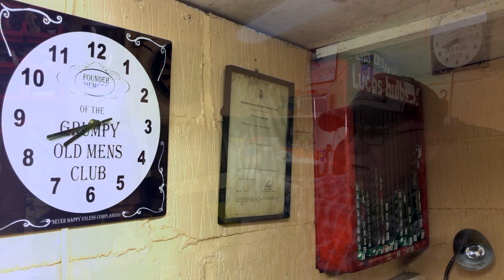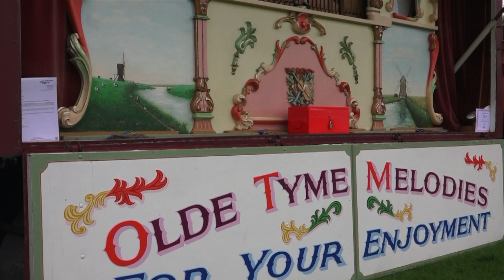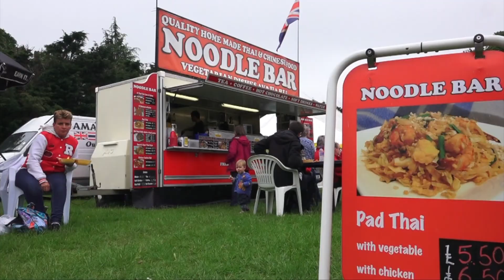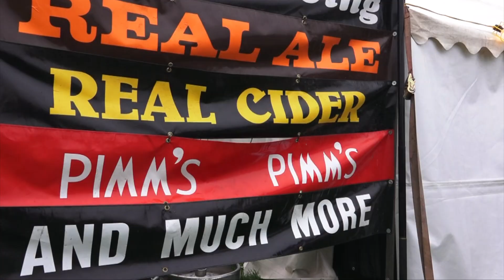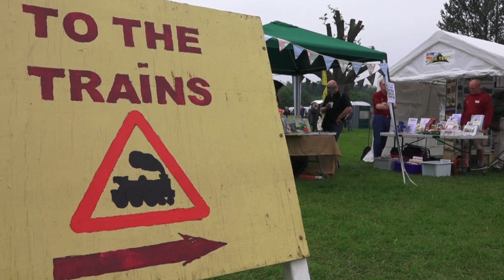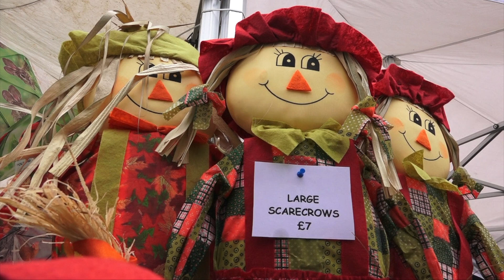Something old nothing new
St. Albans Steam & Country Show .